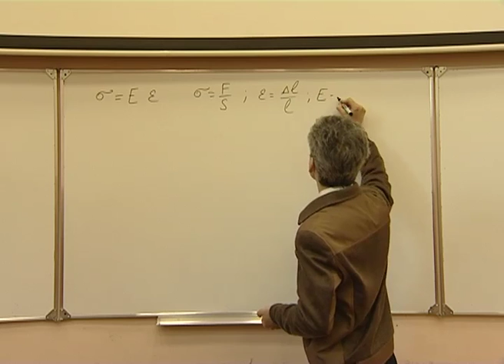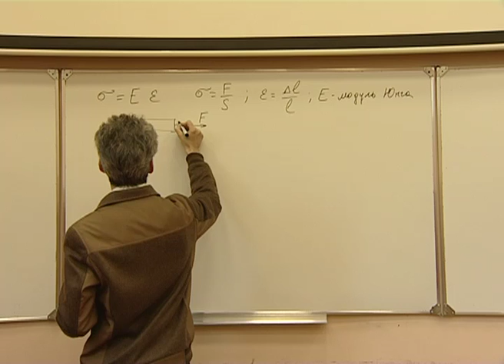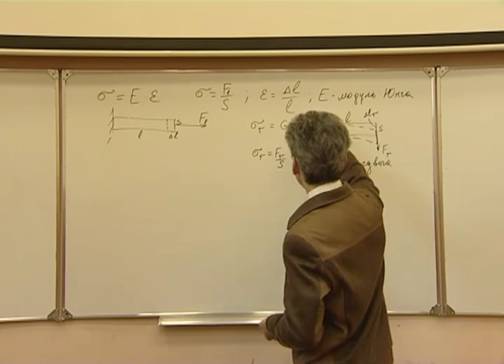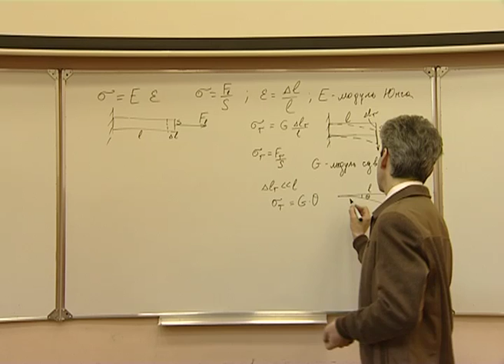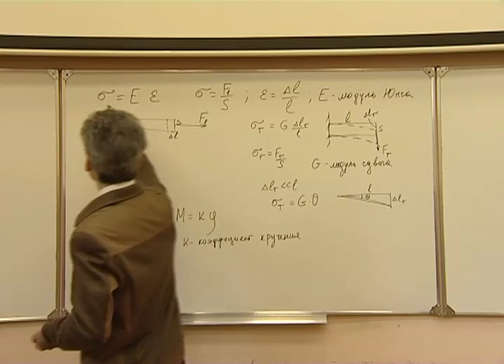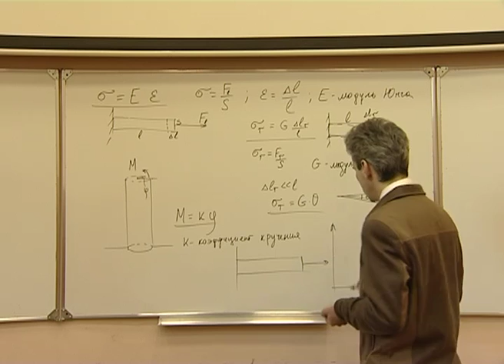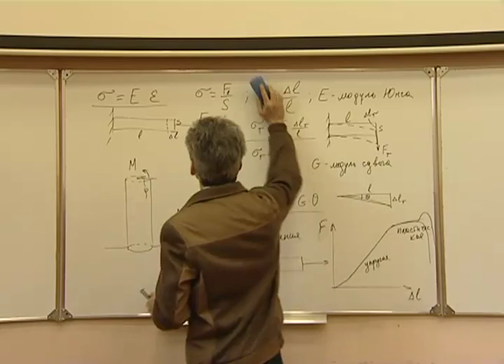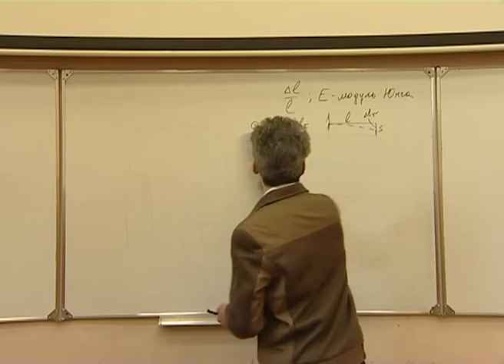Механика. Л 4.5. Закон Гука. Пружины.